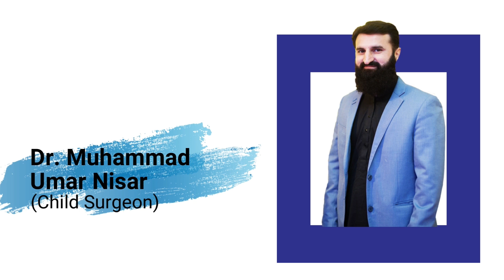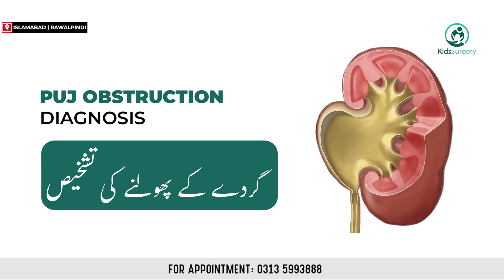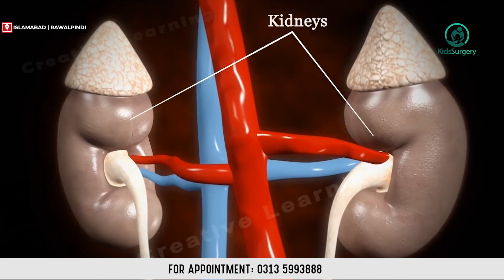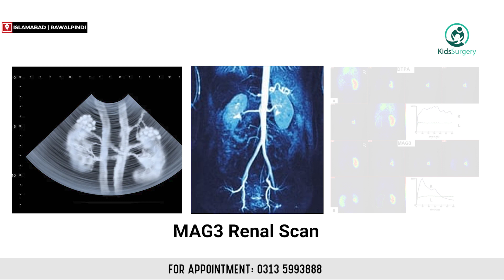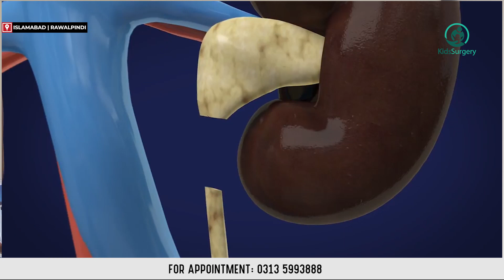UPJ or PUJ Obstruction | Kidney Swelling in Children Urdu and Hindi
In this video, we'll discuss UPJ and PUJ obstruction in children and how to treat kidney swelling in children. We'll also discuss the Hindi and Urdu equivalents of UPJ and PUJ obstruction.

If you're a doctor working with children and you're concerned about UPJ and PUJ obstruction, then this video is for you. We'll discuss the symptoms and treatments for UPJ and PUJ obstruction in children, and provide the Hindi and Urdu equivalents of UPJ and PUJ obstruction. This video is essential for anyone working with children and concerned about their kidney health!
PUJO
UPJO
kidney Swelling Children
Surgery
Pyeloplasty
Laser Surgery

𝗗𝗿 𝗠𝘂𝗵𝗮𝗺𝗺𝗮𝗱 𝗨𝗺𝗮𝗿 𝗡𝗶𝘀𝗮𝗿
(MBBS FCPS)
Consultant Pediatric Surgeon
𝟭𝟭 𝗮𝗺 𝘁𝗼 𝟱 𝗽𝗺

KidsCare International Hospital
Saidpur Road, Near Kali Tanki
Rawalpindi

𝗔𝗽𝗽𝗼𝗶𝗻𝘁𝗺𝗲𝗻𝘁 𝗡𝗼
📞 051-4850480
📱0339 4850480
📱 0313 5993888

UPJ obstruction in children
UPJ obstruction symptoms in children
PUJ obstruction in children
kidney swelling
kidney swelling and its treatment
Health Matters